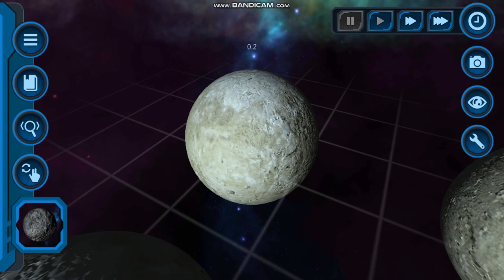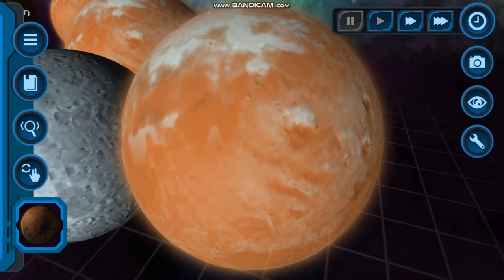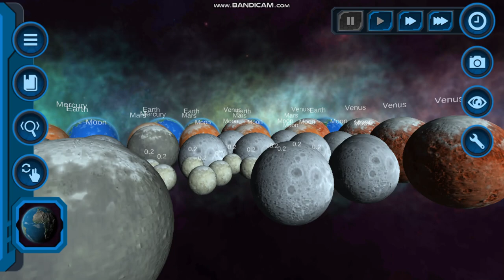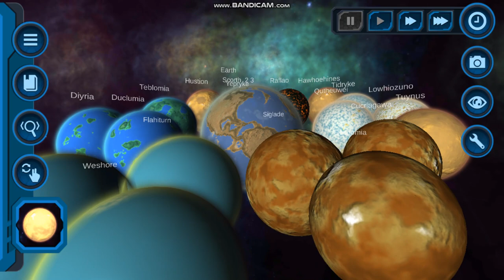My pocket galaxy colliding objects pt 2